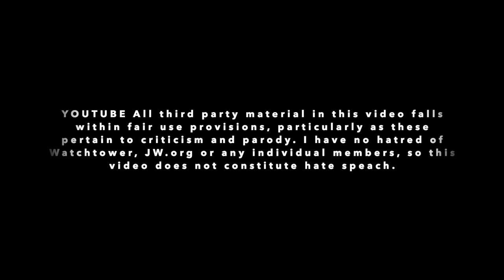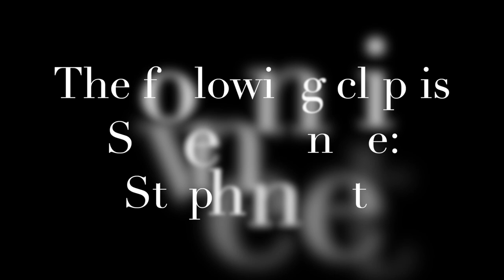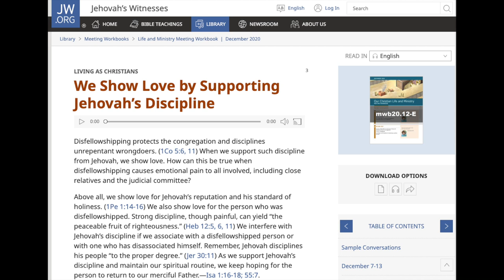How Jehovah's Witnesses Destroyed My Brothers Life!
This video is about my brother Steven , Steven came out as gay in 2010 and left the JW organization in 2012. The Jehovah witnesses were the main source of Steven killing himself.